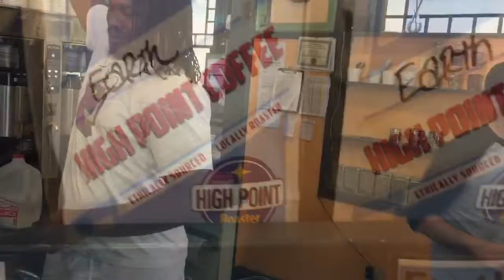Free coffee draws a crowd on National Coffee Day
​Hearing that WAWA convenience stores were giving out free coffee in celebration of International Coffee Day, on Friday morning your correspondent headed over to the Mt Airy store to grab a cup. The scene in the coffee area was crowded, festive- and a touch frenzied. The barista, who was refilling large coffee canisters non-stop, expected the store would serve about 4000 free cups that morning and said WAWA observes NATIONAL Coffee Day each year. He wasn't sure where WAWA coffee is sourced from but assured me all l needed to know was that it is the "best possible quality." It tasted just fine to me but, actually, I did want to know more so a little bit later that morning I visited the High Point Cafe in the Allen Lane train station Their barista wasn't acquainted with the unofficial holiday but quipped that every day is International Coffee day at High Point and comped me a delicious cup. He elaborated that High Point's "ethically sourced - locally roasted" coffee comes from small farms in Guatemala, Ethiopia, Sumatra and elsewhere.